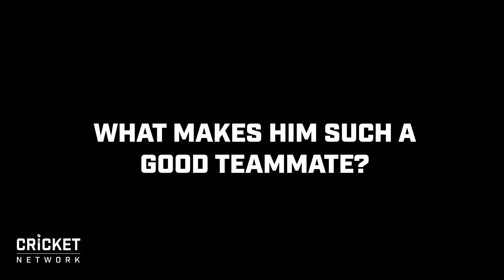Why the Australian players love Nathan Lyon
Ahead of Nathan Lyon's 100th Test match, his teammates talk about the off-spinner's best qualities and why they love having him in the Australian Test side